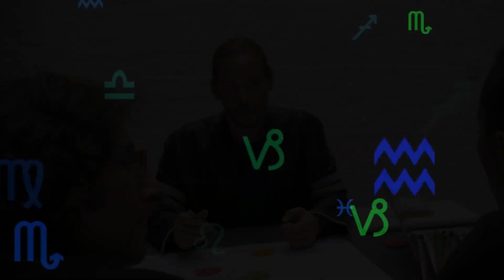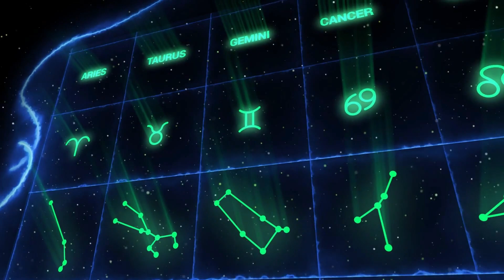All about the Aries!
Aries is the first sign of the zodiac and symbolized by the Ram.
People born between March 21 and April 19 are considered Aries.
It is a fire sign and is ruled by the planet Mars.
The energy of Aries is dynamic, enthusiastic and courageous.
Aries individuals are known for their independent and confident nature.
They are natural leaders and are always ready to take on new challenges.
They are passionate, impulsive and can be quite competitive.
Aries individuals also have a strong desire for adventure and are not afraid to take risks.
Some of the strengths of Aries individuals include their bravery, their willingness to take risks, their decisiveness, and their ability to take charge.
They are focused and determined when it comes to achieving their goals.
Some of the weaknesses of Aries individuals include their tendency to act impulsively, their impatience, and their quick temper.
They can also be quite stubborn and have a tendency to be self-centered.
Aries individuals have a lot of love to give, but they also need a lot of attention and can be demanding in their relationships.
They are attracted to confident and independent partners who can keep up with their energy levels.
They can be quite passionate in their relationships but can also be quick to move on if they feel their needs are not being met.
Aries individuals are natural leaders and do well in careers that allow them to take charge.
They can excel in professions such as entrepreneurship, management, and politics.
They are good at handling money but can also be impulsive when it comes to spending.
Aries individuals are known for their high energy levels and need to stay active to maintain good health.
They can be prone to accidents and should take care to avoid unnecessary risks.
Aries individuals should also watch their temper and find healthy ways to manage their stress levels.
Overall, the Aries zodiac sign is associated with a bold and daring personality, with a natural desire to take charge and take on new challenges.